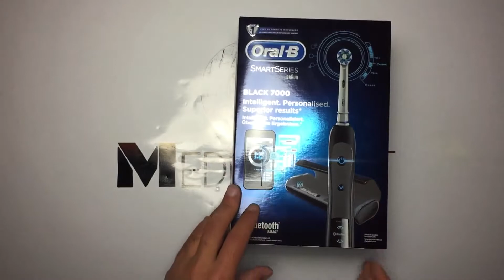Oral B Black 7000 SmartSeries Powered by Braun unboxing